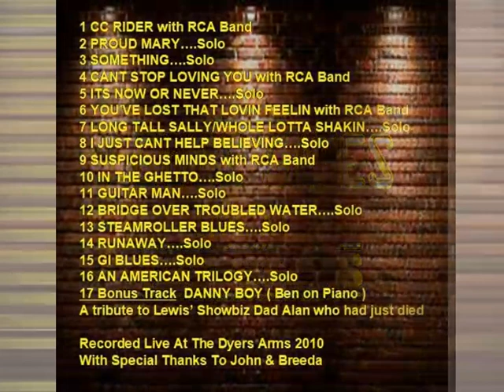Lewis Gates Live At The DYERS PROMO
Recorded from several shows 2009 to 2012